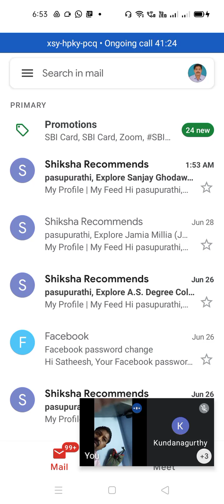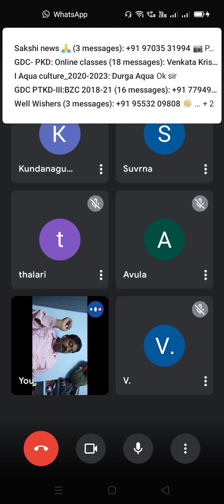I BSc :30-06-2021